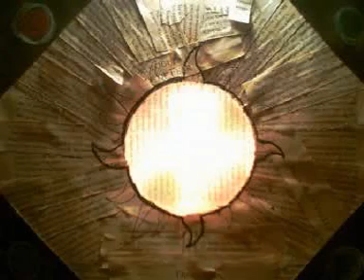Nuts on the Road - Trailer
Another piece of audio I've translated to video, took around a day to do, mostly waiting for the ink to dry.
Hope you enjoy it! I plan to make a series with some of this zombie audio from the fantastic Nuts On The Road podcast (available so, that's what this is a trailer for.